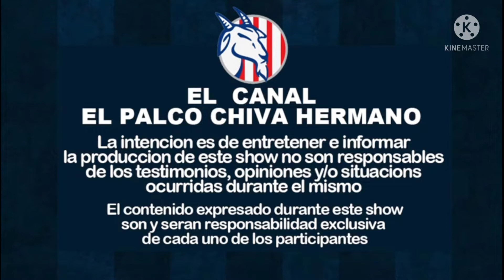🚨CHIVAS LE GANA AL CRUZ AZUL Y SE METE A LA PELEA DEL REPECHAJE 🚨 ME VUELVO LOCO .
CHIVAS LE GANA AL CRUZ AZUL .
- VIDEOS EN VIVO DESDE EL ESTADIO .